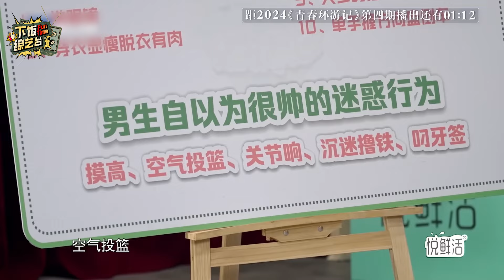藝術生爆改油膩男？Henry用小提琴講故事破碎感拉滿！|青春環遊記 Henry 黃子弘凡 徐明浩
欢迎来到Fun Time下饭综艺台~ 在这里你可以看到🤓
🤣明星爆笑名场面，各种高能“笑翻天”
😮娱乐圈最新八卦，一起吃瓜“不迷路”
🎻灵魂歌手全开麦，耳朵怀孕“超沉醉”

进入快乐制造机，为你自己点一份电子榨菜吧~